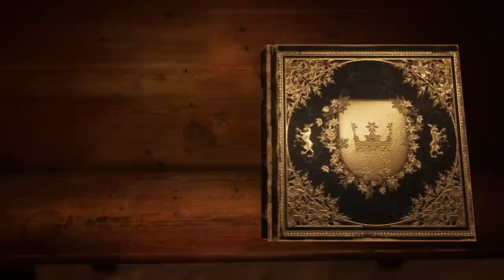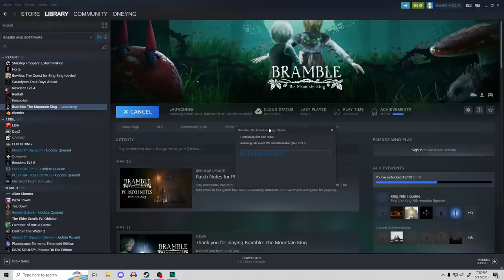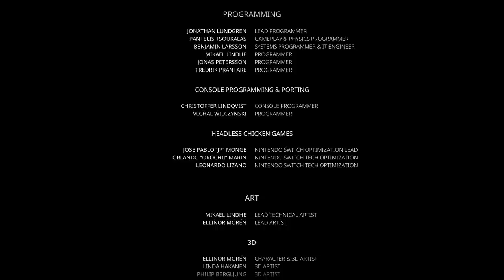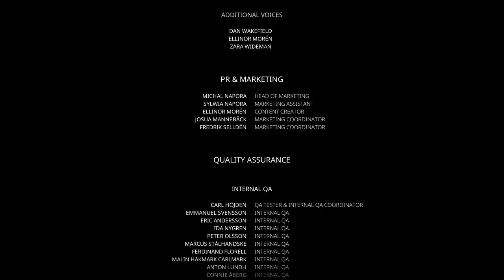Finale - BRAMBLE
Oney Plays Bramble for PC. This video of Bramble Gameplay / Walkthrough was recorded in 1080p as a "Let's Play" or LP by OneyPlays.